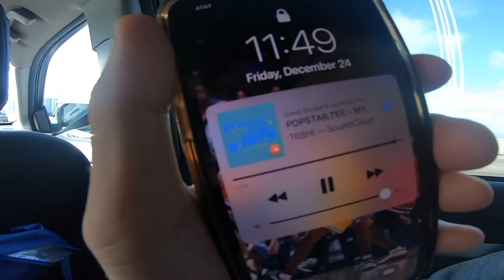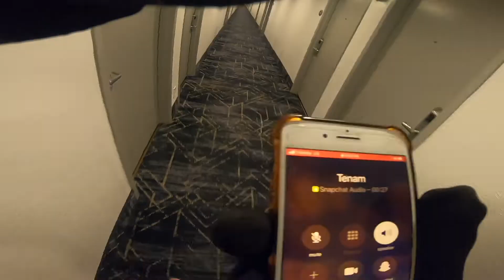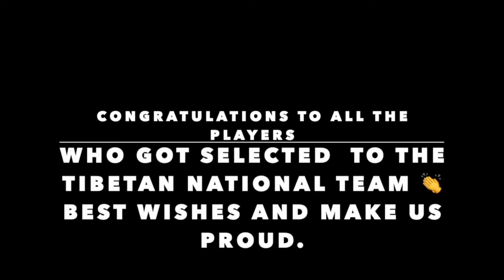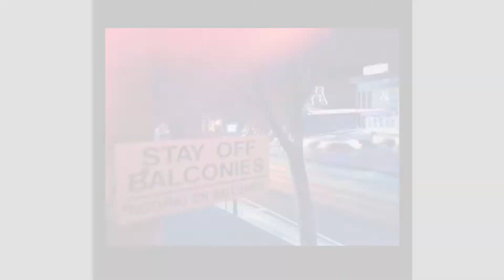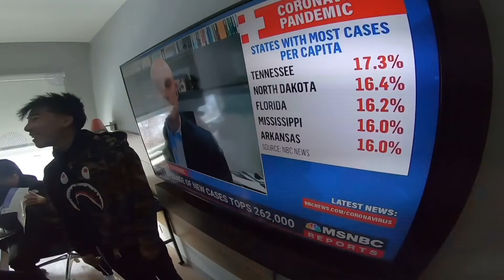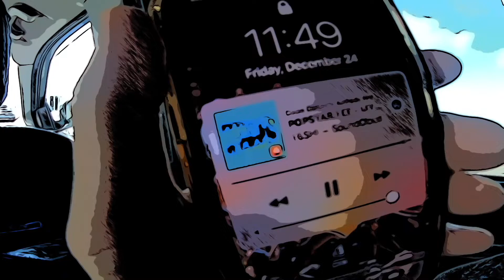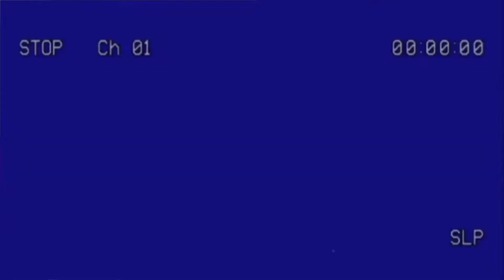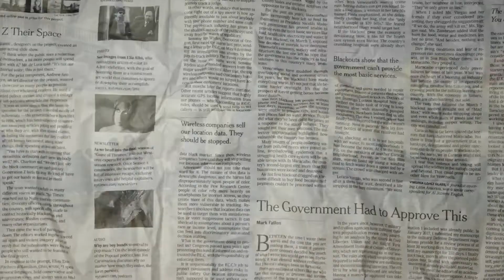TIBETAN NATIONAL CHAMPIONS!! 🏆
Big Dubs 🏆

Popstar.Tee “My Turn❄️”